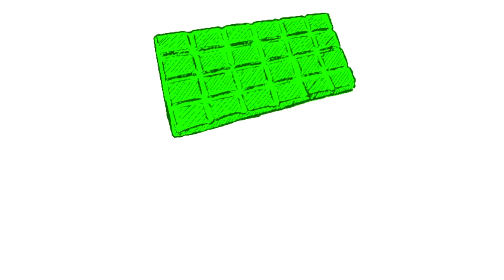Assetto Corsa 3h GTE Liga - Fahrerparade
Hier sind nun alle, die bis einschließlich 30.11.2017 für unsere 3h GTE angemeldet haben! Das Fahrerfeld verspricht natürlich sehr viel Spannung. Mal schauen, ob wir den Mitfahrerrekord von 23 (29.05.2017) knacken können!!!

Lauf 1 Infos:

Nun ist es soweit. Zum ersten mal werden die Fahrer heute um 18 Uhr im Quali auf die Strecke ziehen und das Quali absolvieren. Viele Porsche aber auch ein paar Corvette´s werden heute an den Start gehen. Wer wird sich die erste Pole des Jahres holen. Jedoch ist bei drei Stunden Rennzeit einiges Möglich. Wir werden also sehen wer sich auf eine Runde und wer sich auf drei Stunden schnell und konstant zeigen kann. Alle sind aufgeregt denn das Pre Season Testing (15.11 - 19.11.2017) gewann ja Hamburg. Ist die Corvette auf Paul Ricard gleich mit Porsche? Mal sehen wie es in dieser Saison aussehen wird!

Viel Spaß! ;)